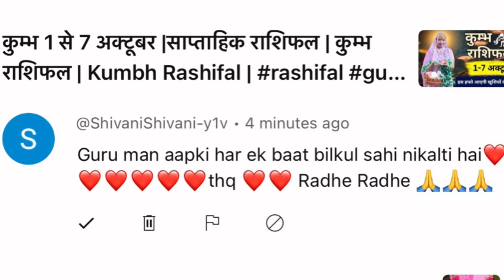वृषभ 14 से 20 अक्टूबर |साप्ताहिक राशिफल | Vrishabh Rashifal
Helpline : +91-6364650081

गुरु माँ रुक्मणी जी 133 देशों में प्रसिद्ध एक जानी-मानी एस्ट्रोलॉजर, भजन सिंगर, सामाजिक कार्यकर्ता व आध्यात्मिक गुरु है । उन्हें अब तक यूट्यूब द्वारा दो अवार्ड भी दिए जा चुके हैं । 6 से अधिक आध्यात्मिक पुस्तकों में अपने ज्ञान द्वारा सहयोग दे चुकी हैं । वह दिल्ली शनि पीठ मंदिर / अपनी साधना स्थली पर हर गुरुवार भक्तों की भौतिक व आध्यात्मिक समस्याओं के निवारण हेतु निशुल्क सिद्ध दरबार लगाती हैं । जहाँ दुनिया भर से लोग वैदिक ज्योतिष द्वारा समाधान प्राप्त करते हैं । गुरु माँ जी अपनी अब तक अर्जित की गई सिद्धियों व पुण्य कर्म से लोगों की प्रार्थना भगवान के चरणों में लगतीं हैं और नारियल मंत्र सिद्ध करके निःशुल्क प्रदान करती हैं । भक्तों का मानना है गुरु माँ जी के दर्शन एवं प्रार्थना से उनके जीवन में सुख शांति का उदयहोता है । गुरु माँ जी के जीवन का एकमात्र लक्ष्य मानव सेवा व सत्य सनातन धर्म का प्रचार है ।